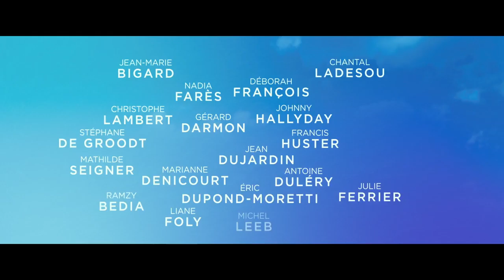CHACUN SA VIE Bande Annonce